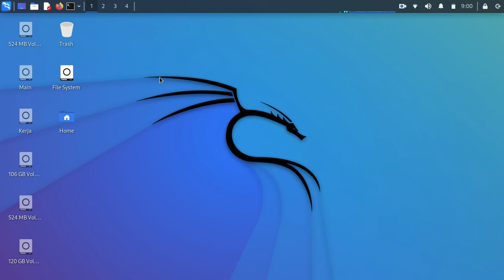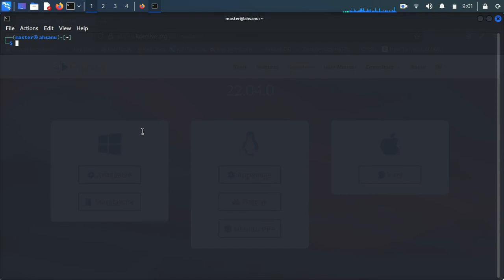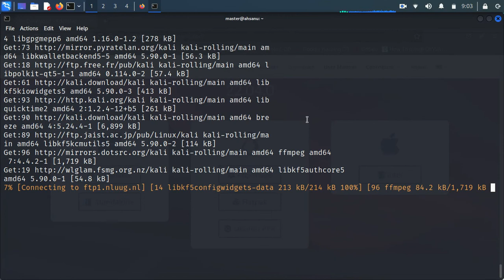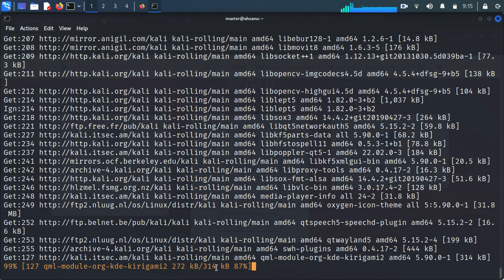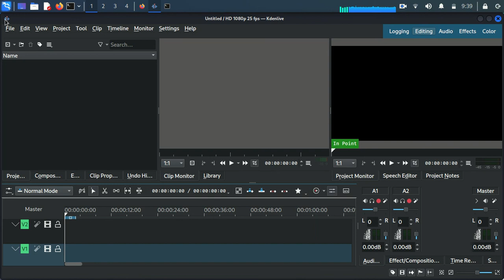How to Install KDENlive Video Editing in Kali Linux | tutorial For Beginner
Bismillah, hello friends, this time I will share a short tutorial on How to Install KDENlive Video Editing Kali Linux, hopefully it will be useful.

Use Terminal and typing : sudo apt install kdenlive